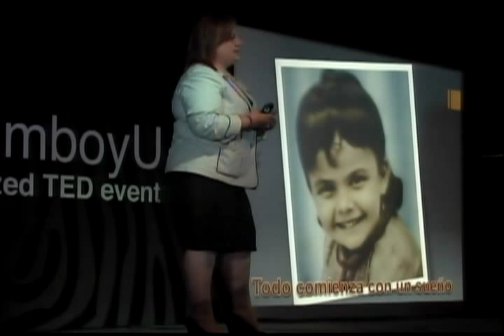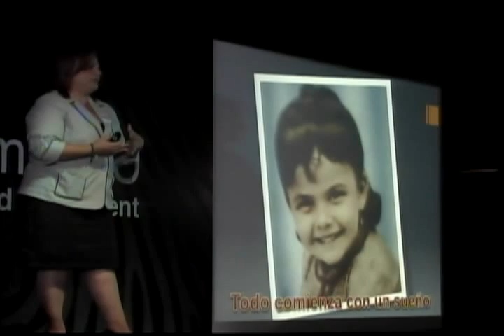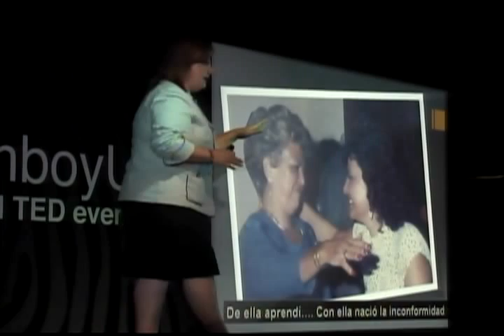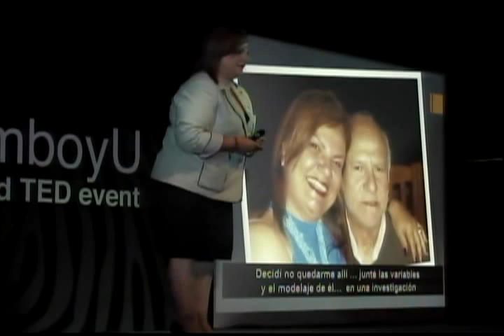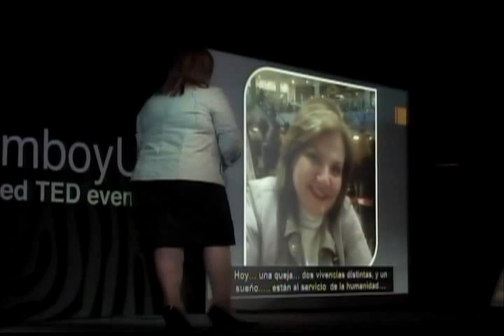La Gerencia de la Muerte: Ana María Romano at TEDxVdemomboyU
Desde el área de la contabilidad a las áreas emocionales, Ana Romano nos cuenta como el haber perdido a sus padres la incentivo a crear una herramienta que permitiera a otros "Gerenciar la Muerte" y vivir esa etapa obligatoria de la vida de una manera mas digna.

Anan Maria Romano
Lcda en Contaduría pública con 25 años de ejercicio independiente. Presidente de la firma de asesoría de empresas Romano & Asociados, C.A., se ha desempeñado como gerente de reconocidas instituciones de salud del estado Trujillo. Profesora universitaria de Pre y postgrado en las universidades regionales.  Conferencista invitada a congresos nacionales en el área de NIIF´S y tributos. Autora del libro La Gerencia de la Muerte.